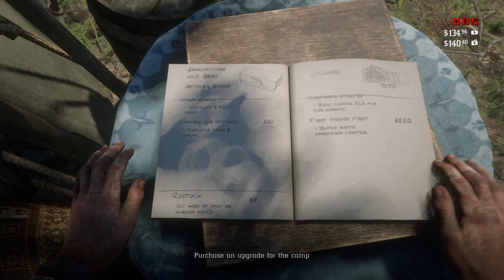Lets play red dead redemption 2 walkthrough gameplay part 06 4k 2160p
# HD Walkthrough
# Red Dead Redemption 2
# Rockstars Games